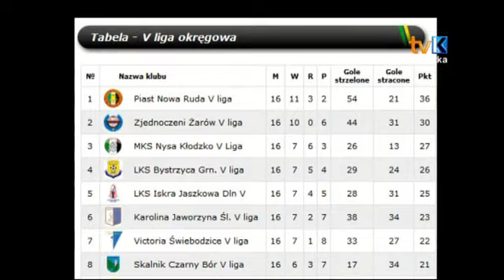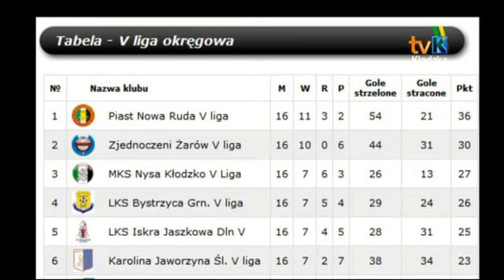Pierwsza kolejka z wiosny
Na stadionie w Kłodzku w ramach V ligi piłki nożnej rozegrano mecz przeniesiony z rundy wiosennej. Rywalem tutejszej drużyny Nysy Kłodzko była zespół Zamek Kamieniec Ząbkowicki.